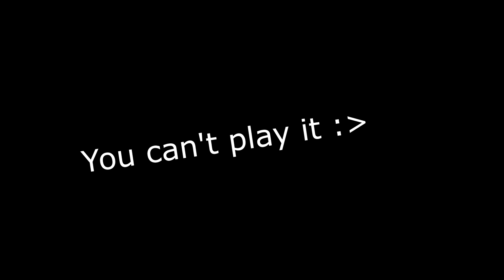Roblox Blood System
A test of a game I'm working on! Also, this is coded by me!
Might upload more videos of this idk.